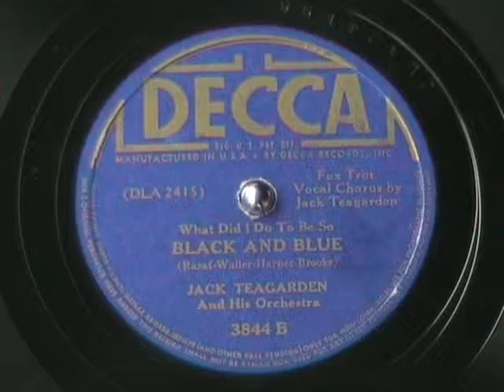BLACK AND BLUE Jack Teagarden 1941 Original DECCA release